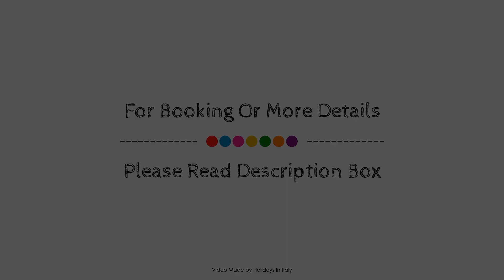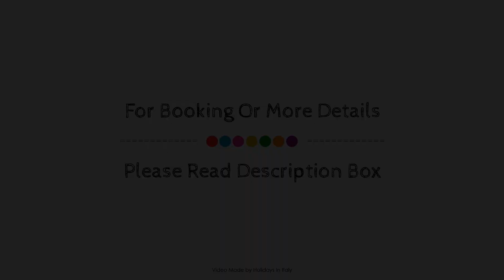Lavorare Stanca, Civitavecchia, Italy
Searching For
1. Lavorare Stanca - Civitavecchia
2. Lavorare Stanca - Civitavecchia Virtual Tour
3. Lavorare Stanca - Civitavecchia Rooms
4. Lavorare Stanca - Civitavecchia Amenities
5. Lavorare Stanca - Civitavecchia Videos
6. Lavorare Stanca - Civitavecchia Offers
7. Lavorare Stanca - Civitavecchia Deals
Audio Credit:
Track Title: Subway Dreams
Artist: Dan Henig